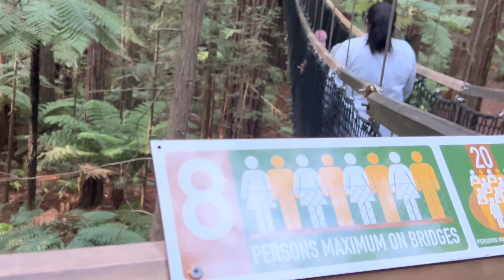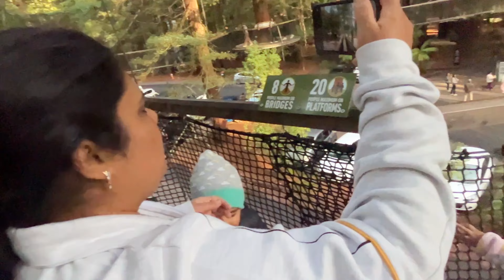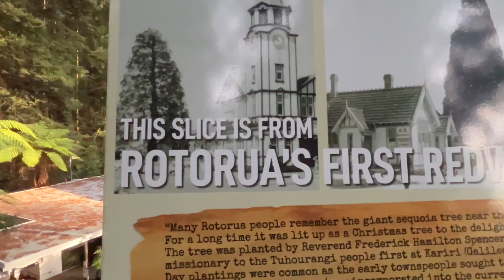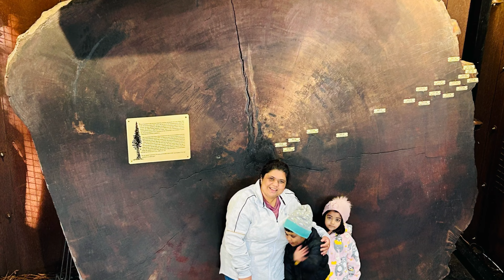Redwood Tree Walk